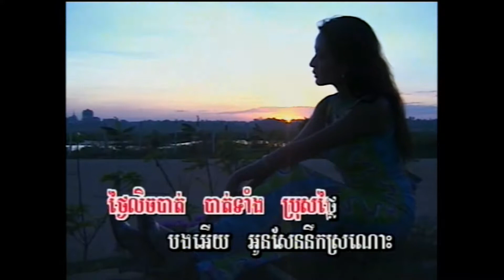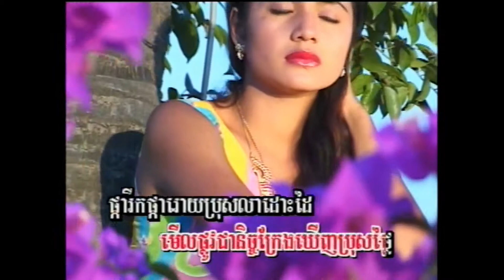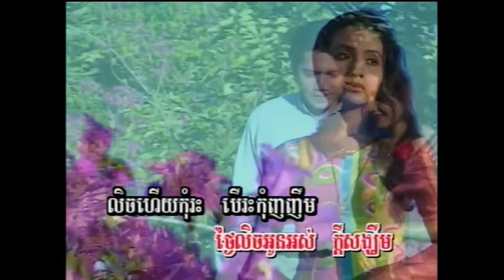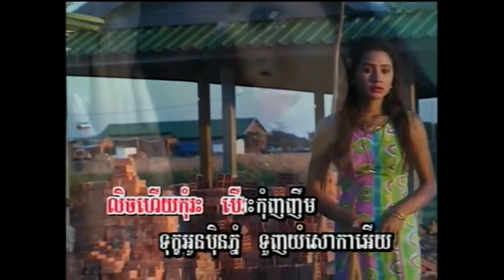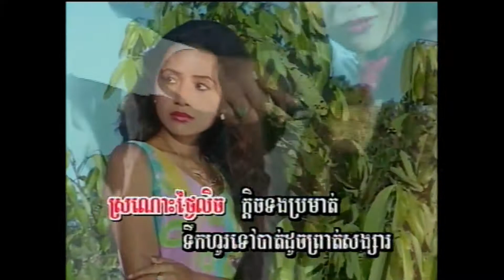ថ្ងៃលិចអូនស្រណោះ / Tgnai Lich Oan Srawnoss